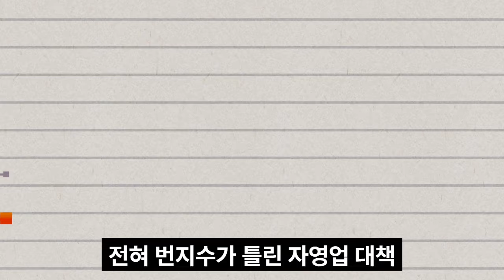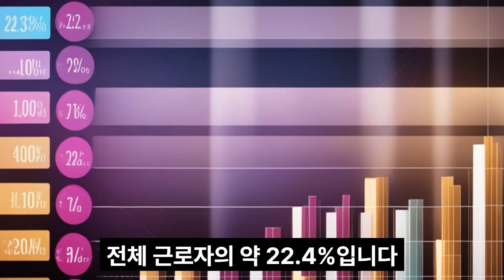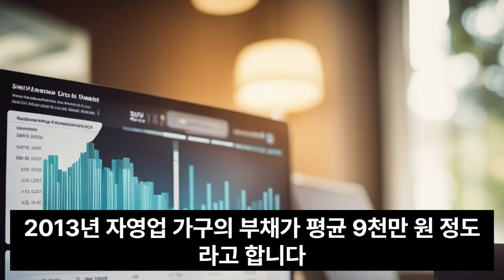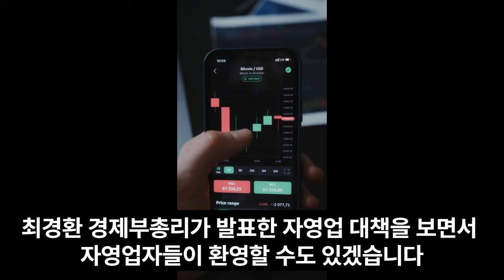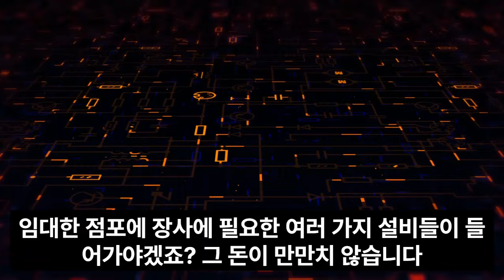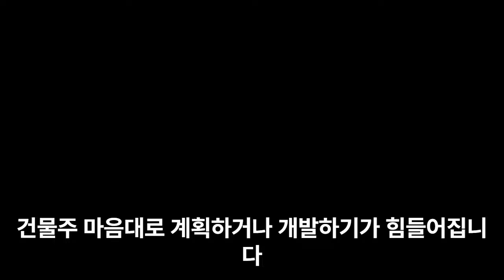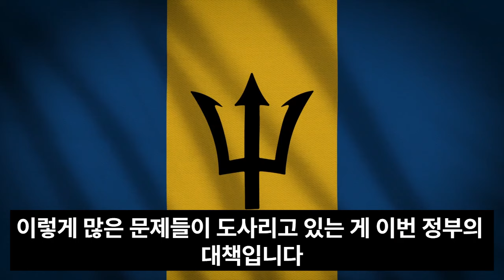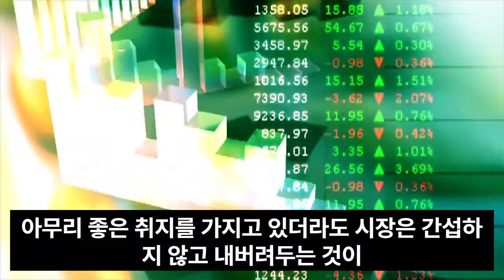AI 책 읽기/ 세상의 거짓말에 웃으며 답하다/ 진실을 깨닫게 해주는 책 /정규재 저/14. 번지수가 틀린 자영업 대책